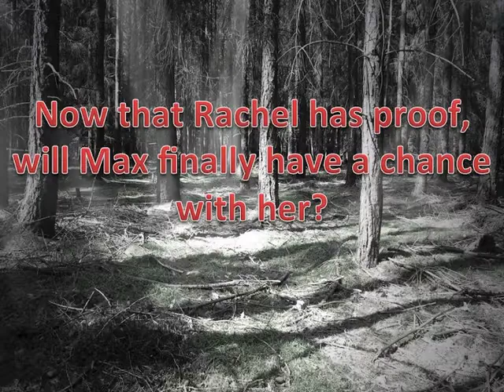Surface Tension Trailer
Rachel doesn’t believe in Little Green Men, but she’s got a serious thing for Max. Wait, make that Rachel doesn’t believe in Little Green Men until her dog attacks one in the woods.

Max really likes Rachel, but what woman is going to want a guy totally obsessed with aliens? Then she turns up on his doorstep with an injured Extraterrestrial Biological Entity. Now they have to figure out how to help the alien without tipping off the FBI agent who has been surveilling Max.

Ranley is just hoping to survive overprotective dogs, stupid co-workers and well meaning superiors and get out of this situation with a couple of cool scars and a nice cushy lecturing job in Zenoexobiology.